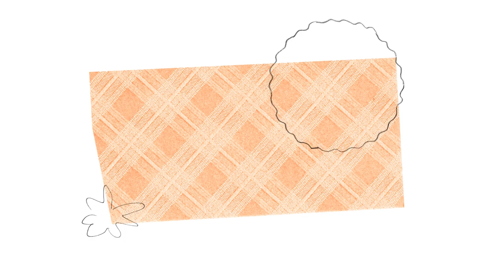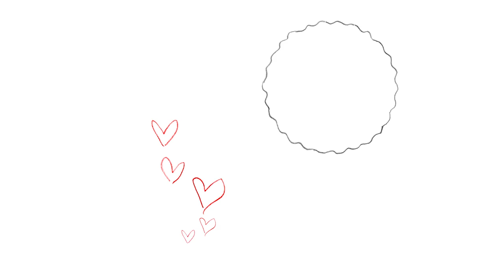Mereki - French Kissing (Lyric Video)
Mereki's new single, ‘French Kissing' out now.
Directed by: Dakota Light Smith

Lyrics:
What if i drew a line from star to star
would you know it was me inside your heart
and i hope that you know that you're on my mind
if you look in the sky you can see the signs

lying next to you inside my empty lonesome room

French Kissing with you
All i wanna do
Is French Kiss with you
Stuck behind the moon
Just waiting for you
To French Kiss real soon

What If i were a bird of paradie
would you help me to grow
or would you take flight
in the rain in the dark i can hear your name
i don't know if its real or you're just a stranger

be there with you
come my way

NOV 19 - THE CROCODILE - SEATTLE, WA
NOV 20 - DOUG FIR LOUNGE - PORTLAND, OR
NOV 22 - THE CHAPEL - SAN FRANCISCO, CA
NOV 27 - BELLY UP - SOLANA BEACH, CA
NOV 28  - CONSTELLATION ROOM - SANTA ANA, CA
NOV 30  - EL REY THEATRE - LOS ANGELES, CA